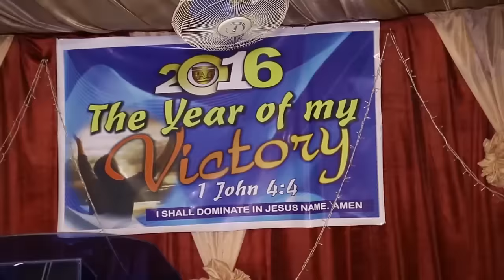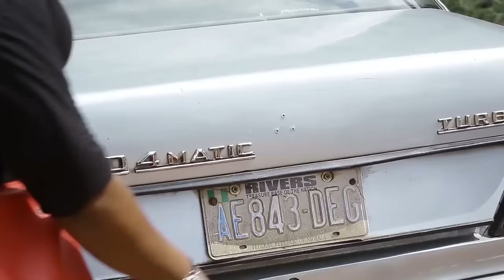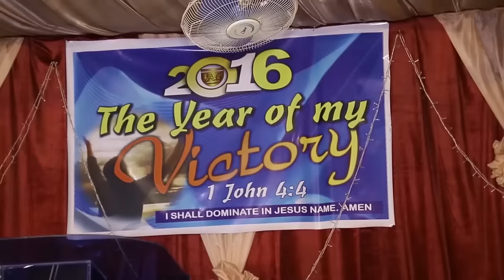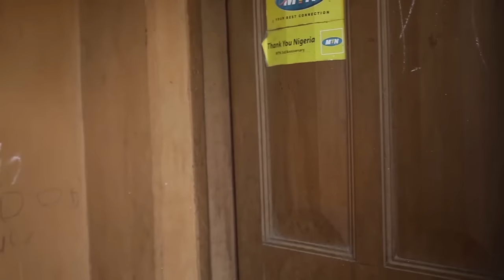LA MISSION DU SOLDAT INCONNU | 2024 UPLOAD FILMS NIGÉRIANS | FILMM NIGERIAN EN FRANCAIS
Un film nigérian en français Avec: Ebere Okaro, Kelvin Ikeduba, Zinab Egwuonwu

French The Holy City

Film Nigerian Complet en francais,filmsnollywood5etoiles,film nigerian en francais,film nigerian en francais 2023 nouveauté,meilleurs films africains,film nigerian en francais 2023,film nigerian en francais 2024 nouveauté,film nigerian en francais 2024,film africain en francais